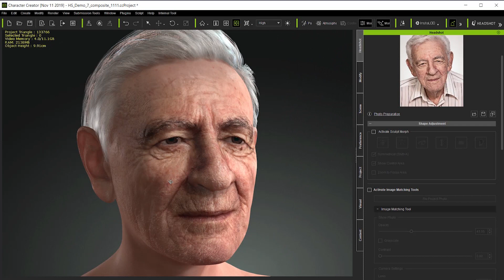Headshot - Sneak Peek at Character Creator 3's Artificial Intelligence head generator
- Headshot is an AI-powered plug-in for Character Creator 3 that generates 3D virtual heads from a single photograph in under 1 minute. Apart from intelligent texture blending and resembling head mesh creation, the generated digital doubles are fully rigged for voice lip-sync, facial expression, and full body animation.

Learn how CrazyTalk Animator 3 can animate any image, or photo

COMPATIBLE TOOLS

Character Creator - Character Creator (CC) is a powerful, stand-alone tool that creates stylized or realistic looking, animation-ready 3D characters for use with iClone, Maya, Unreal Engine 4, Unity, CryEngine or any other 3D tools. Create unique character designs through sliders with the use of shape morphs, customizable high-resolution skin textures, outfits, accessories and more. Know More

iClone - Real-time 3D animation tool for filmmaking and 3D character animation. If you wish to export your characters in FBX, of OBJ formats for further 3D editing in 3ds Max, Maya, Cinema4D or others, then the 3DXChange Pipeline version is required. Know More